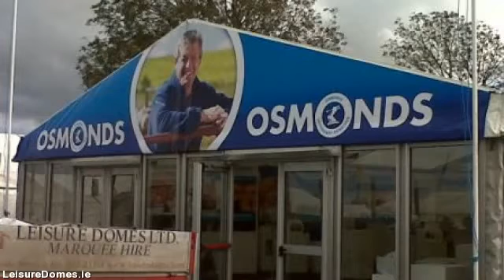LeisureDomes.com - marquee hire in limerick - 022 23318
Leisure Domes Provide Marquee Hire All Over limerick For Every Occasion - Wedding Marquees, Corporate  Events, Private Functions, Party Tent Hire & Garden Marquees…

Leisure Domes stands out as the premier marquee hire company in Buttevant, Co. limerick and servicing all  areas throughout limerick. Supplying personalised marquee hire solutions for all occasions anything from a  sophisticated wedding, to the biggest corporate function to more distinctive of private events.

Through 4 generations as well as well in excess of a century know-how within the marquee hire industry, Managing  Director Gerald Fitzgibbon as well as his team combine their expertise and professionalism with a trusted  reputation for value and exceptional levels of customer service developed over decades.

Our objective is for your event to be the very best therefore we plan to meet you early on in the planning  process to discuss your needs in detail. Therefore we ensure you receive the marquee you desire at the  very best rate.

For everybody who is planning a particular event, an important social or business occasion or a wedding, Leisure  Domes know how to offer you a unique venue in the location of your choice, at any time of the year.

We hire a collection of marquee sizes suitable for exhibitions, company hospitality, music festivals,  country shows, exclusive parties, product launches & weddings.